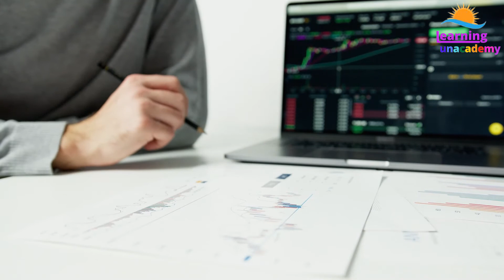স্টিভ জবসের জীবনী | Steve Jobs Biography in Bangla | Apple Success Story | learning unacademy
স্টিভ জবসের নাটকীয় জীবনী | Steve Jobs Biography in Bangla | Apple Success Story |

Steven Paul Jobs was born in 1955 in San Francisco. He was an unwanted child of his unwed parents. A child was born when his mother Joanne Schieble and father John Jandali studying at university. They ware unprepared to have a child. So they announced to adopt him to someone who has a university degree. After a few days Paul and Clara Jobs had taken him and Jobs title came from this parent.
Steve jobs education style was different from other students. At the beginning of the university, he left the institution. He started to study in a specific way to reach his targeted goal. But he didn’t leave the study. At that time he had taken calligraphy course at Reed College because he was free from university roles and regulations.

Wozniak, Ronald Wayne, and Jobs had founded Apple company in 1976. At the starting time, they used 'Jobs parents’ garage as their primary office.
In the beginning, Apple was a home uses computer in limited areas. After coming Macintosh designed by Steve Jobs, it changed the valuation of the startup company. Macintosh was the first commercial home uses computer. iPod, iPad, MacBook and Apple mobile are bringing a revolutionary change in technological test. iPod is a portable music device that makes a change in the digital music system and iPad had made a record in the USA in 2008 from its uses.